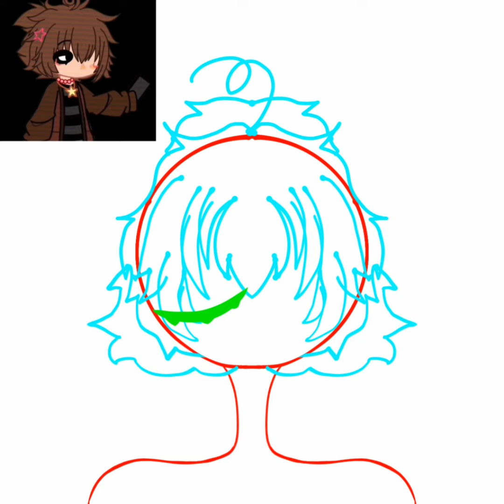flyhightweek speededit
Song: Final Duet - Omocat/OMORI

gacha

gacha club

rip

rest in piece

tweek

the shart warriors

shart warriors

tweekerpop

Tw3ek3rP0p

fly hight tweek

art

young artist

speedpaint

speededit

ibis paint